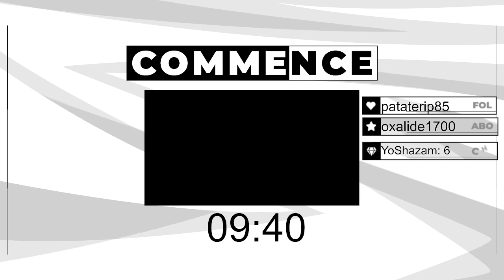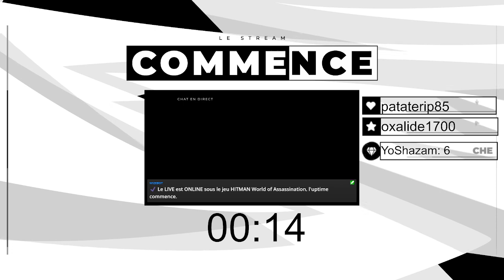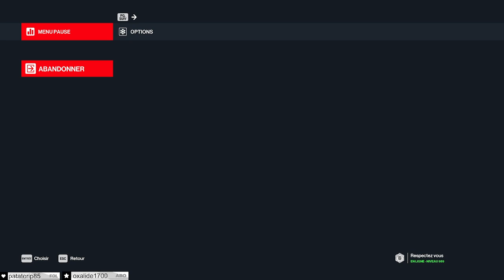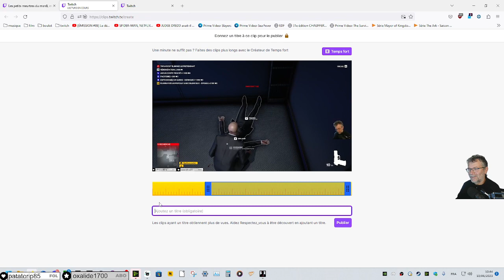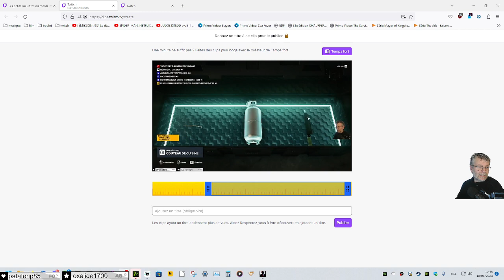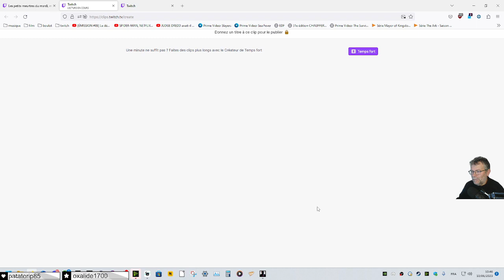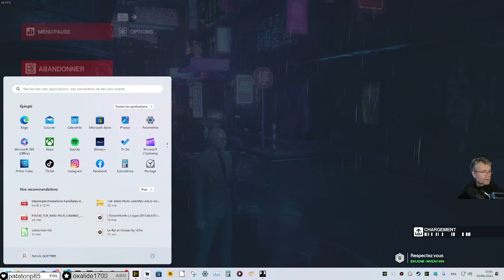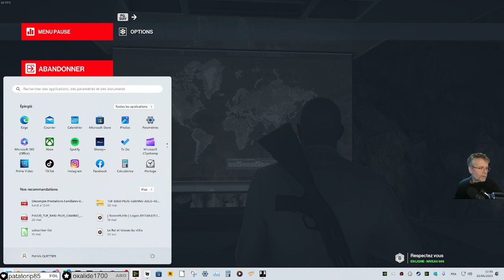Les petits meurtres du samedi matin entre amis (Freelancer lvl 96)